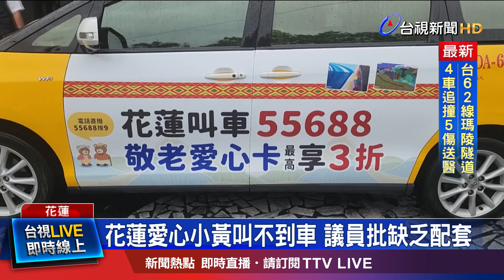裝機系統複雜.抽成太高...運將看法兩極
為減輕長者負擔，花蓮縣政府自3月起實施，「敬老愛心計程車」服務，但司機人數不足，民眾抱怨常常叫不到車。縣府回應，也正持續擴大招募，第二波已向個人車行，募集97輛車，希望司機們能簽約，加入愛心車行列。